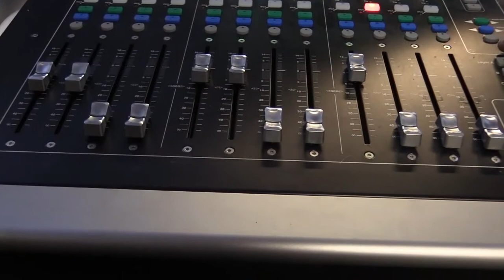Clark PSTV Experiences